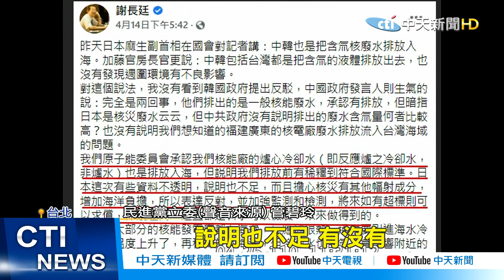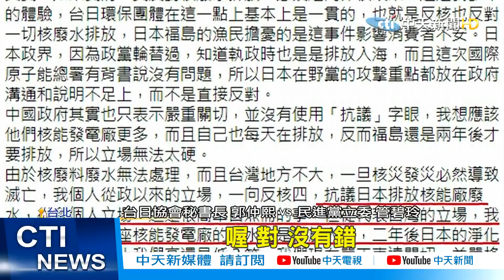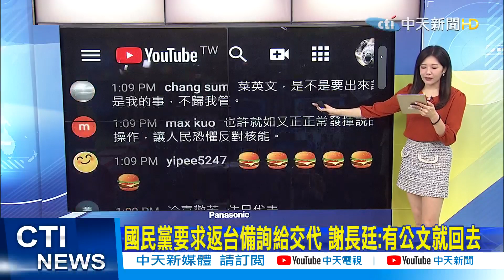【鄭亦真報新聞】駁打擊台灣?管碧玲護航:謝長廷沒幫助日本!謝長廷現象如照妖鏡... 精華版@中天新聞CtiNews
駐日代表謝長廷接連在臉書發文稱台灣核廢水也是排放入海 ，惹來輿論和藍營砲轟，原能會主委謝曉星也稱，謝長廷不是核能專家、說得太過頭，打臉謝長廷。民進黨立委管碧玲4/27利用質詢原能會的機會，護航謝長廷並沒有「助」日。
駐日代表謝長廷幫日本福島核事故廢水說話，更瞎扯台灣核廢電廢水含氚
引發爭議，立委賴士葆就痛批，民進黨口口聲聲說愛台灣，但當真的所謂的台灣價值被扭曲，蔡政府竟然從上到下集體沉默，至今蔡英文跟蘇貞昌一句話都不敢說，這"謝長廷現象"根本就是一個照妖鏡